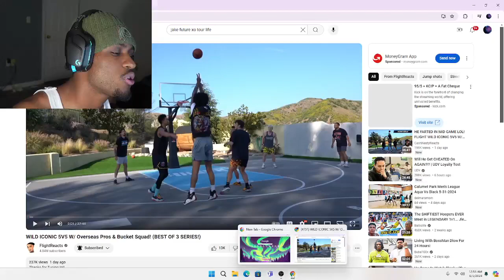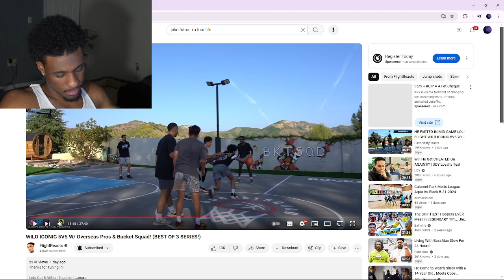JUNE FLIGHT IS HERE TO STAY, bEST He's Ever BEEN !